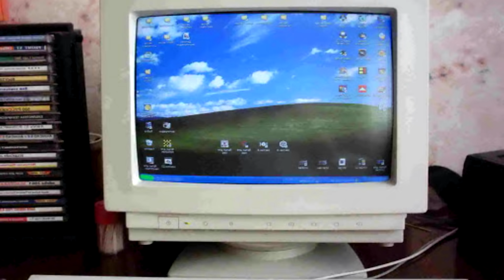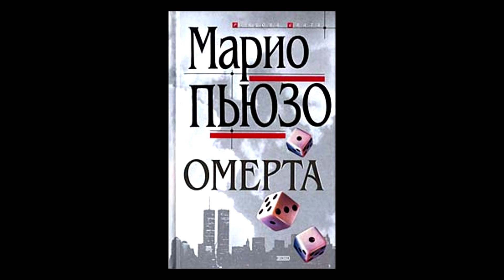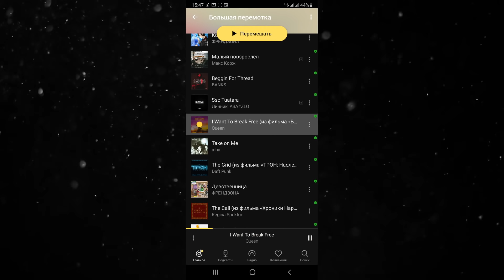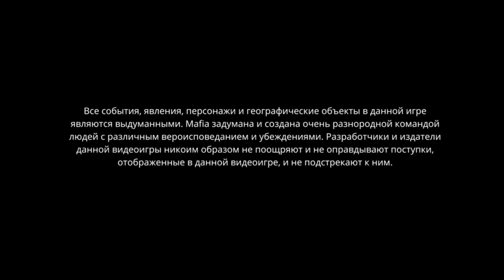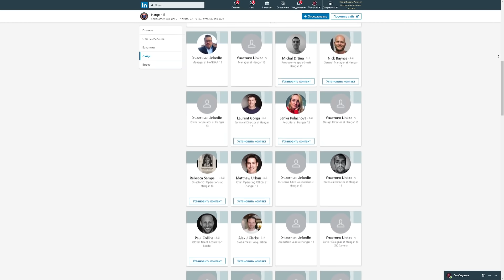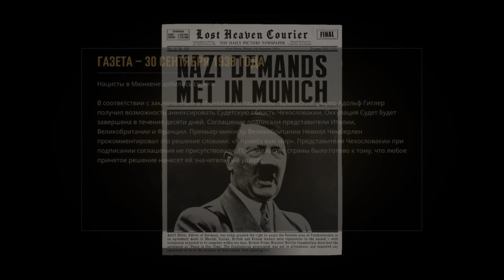МАФИЯ НЕ МЕНЯЕТСЯ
Слушай и смотри вместе с подпиской Яндекс.Плюс.

Обзор Mafia 1 definitive edition